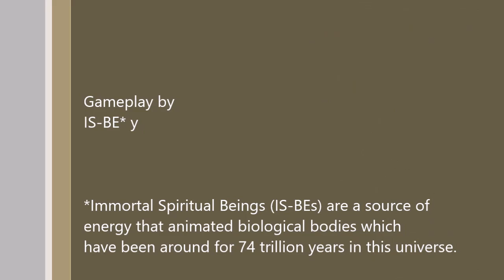DAYTONA USA | Advanced 逆走